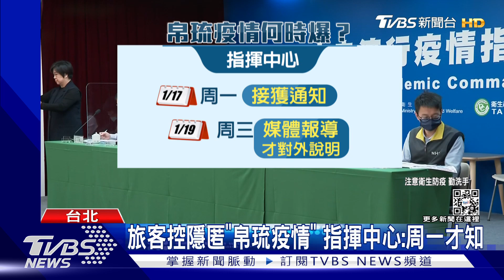憂「泡泡」變破口 帛琉1/9爆本土 已累計9例｜TVBS新聞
台灣友邦帛琉，爆發本土確診案件! 從1/4起當地的境外移入個案大幅增加，1/9出現首位本土確診，目前累計有9例本土個案，而且不排除還有黑數，負責當地醫療協助的新光醫院表示，初步懷疑是Omicron病毒，由關島入境的旅客，傳染進社區，還好確診者全數都是輕症。